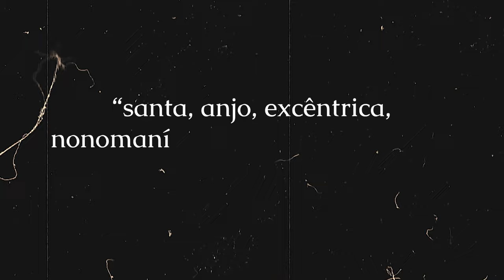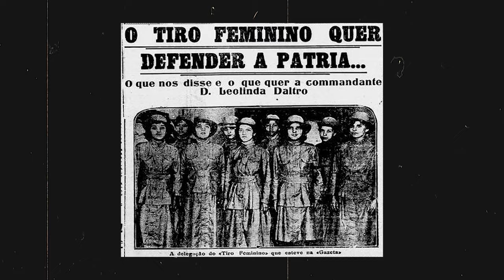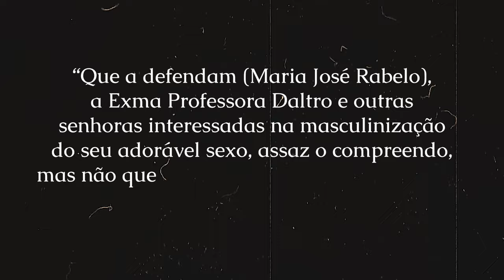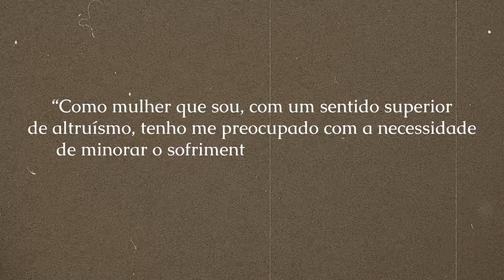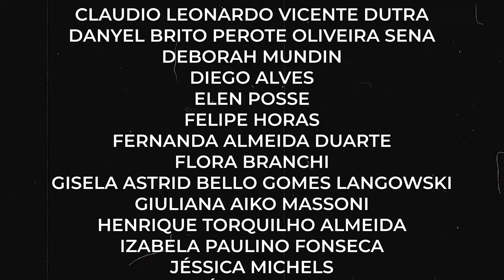LEOLINDA DALTRO, A FUNDADORA DO PRIMEIRO PARTIDO FEMININO NO BRASIL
Neste vídeo, contarei a história da sufragista que fundou o primeiro partido feminino no Brasil, Leolinda Daltro!

APOIE O CANAL: apoia.se/carollinesarda
SIGA NAS REDES @carollinesarda